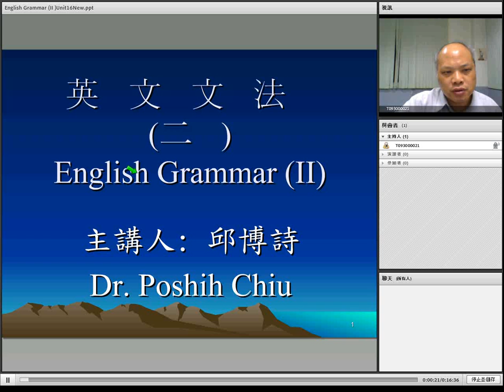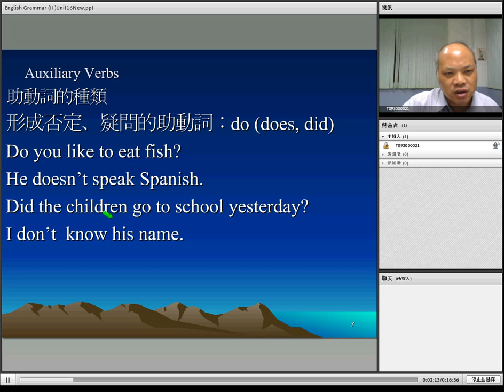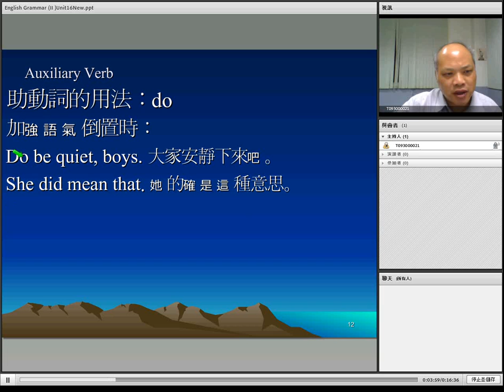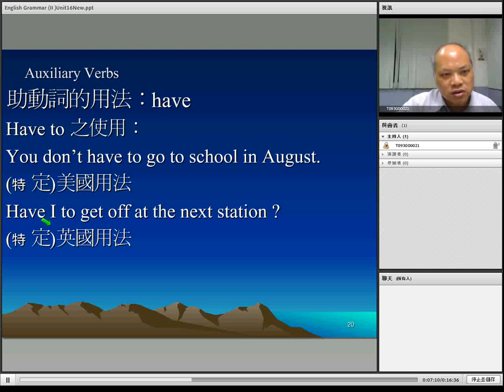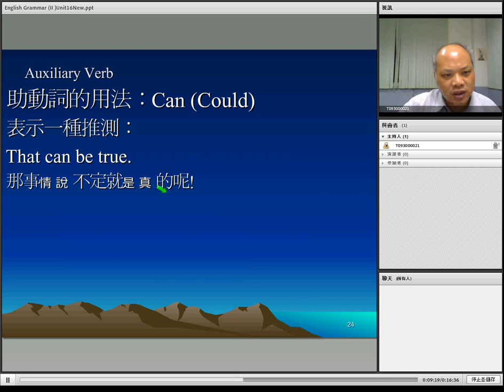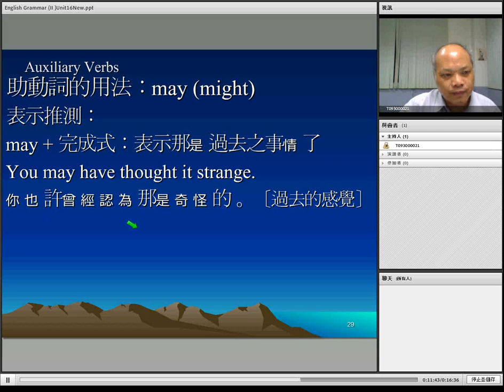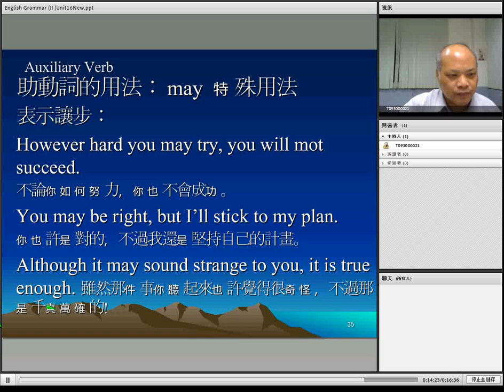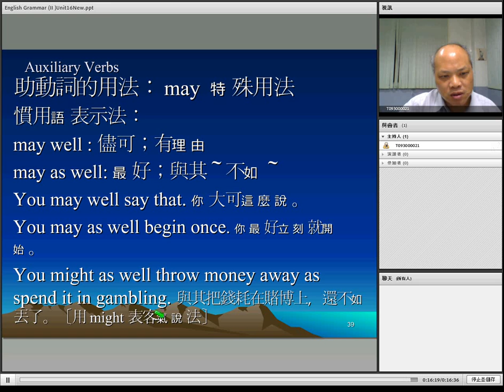英文文法二 Unit 16 Auxilliar1201 18 45 46 0 0